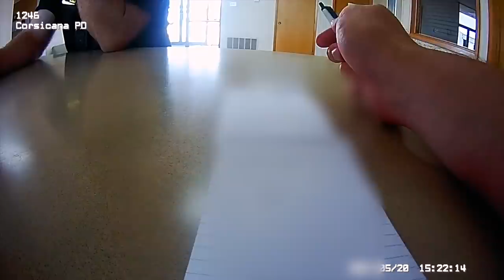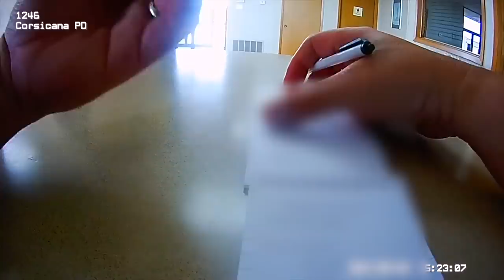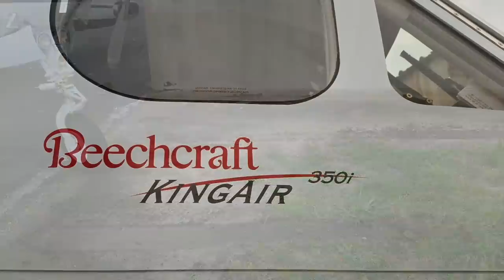"Them sumbitches need to start calling the damn police department n' quit calling Terry"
On May 20, 2021, a Beechcraft B300 Super King Air 350 airplane, registration N627TE, experienced a [reported] brake lockup and [definite] loss of control at C. David Campbell Field - Corsicana Municipal Airport (KCRS), Navarro County, Texas. The airplane ultimately came to a stop when it collided with a parked vehicle and hangar. There were no injuries.

The flight had departed Tulsa International Airport, Tulsa, Oklahoma and was being operated as a Part 91 personal flight. FAA data indicate that the airplane is registered to Watkins Construction Company LLC.

This video shows the police response to the incident.

/r/realworldpolice

-And more!

Rather not?